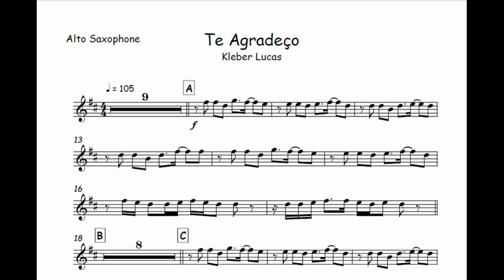Te Agradeço - Kleber Lucas🎺Partitura Trompete, Trombone, Violino, Viola, Cello, Flauta, teclado🎼